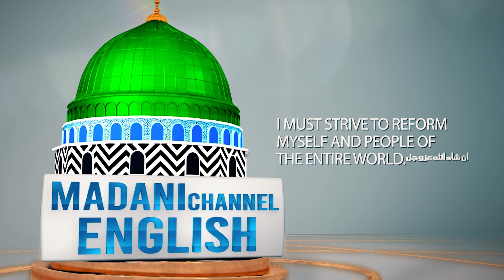Significance of the Night of the 15th Sha'ban | Rizwan Rasheed Attari | Madani Channel English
/ madanichann.  .

 / madanichann.  .